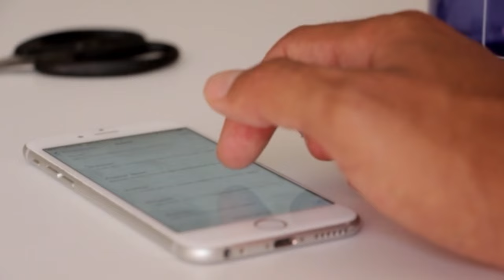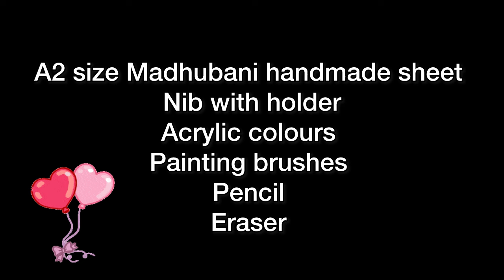🥰⚡️Best way to draw 3 Ladies Madhubani Painting 🥹 Art + Philosophy Mithila Art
About this video- in this video we will learn the tricks and tips for perfect and attractive Madhubani Painting.
Theme:- this painting with the message - Each woman carries her responsibility differently. Don't compare with her colour, age, status.”

FACEBOOK PAGE- Painting vlogs with trivenika

MADHUBANI  PAINTING

About this Channel-
My Dear Creative Friends!
I am Trivenika and I welcome you to my channel-Painting Vlogs with Trivenika to explore ‘The Creative and Hidden Artist within You’ through the wonderful journey of Art.
Follow me if you really want to learn and enjoy the magic of colours. Here, my main aim is to motivate the beginners to learn famous Indian Folk Paintings such as Madhubani, Warli, Kalamkari, Pattachitra, Jamini Roy, Kalighat, Mandala Art, Gond Art, and Abstract Paintings of Indian Gods.
I believe you will definitely learn something different and valuable from my channel…
Your Creative Friend
TRIVENIKA

Topics covered
Madhubani Painting border designs. Madhubani Painting for Homedecor. How to make Madhubani Painting. Madhubani Painting new design. Madhubani Painting for competition. Madhubani Painting drawing. Madhubani Painting on canvas. How to draw Madhubani art. How to draw Madhubani Painting. Madhubani Painting with colours. Madhubani Painting for beginners on canvas. Madhubani Painting new designs. Madhubani Painting colours used. Madhubani Painting images. Madhubani Painting exhibition. Madhubani Painting human figures. Bharni style Madhubani Painting. Beautiful Madhubani painting. Madhubani Art easy and beautiful. Madhubani Painting for diwali. Madhubani Painting with watercolour . Madhubani Painting easy step by step. Madhubani Painting for beginners . madhubani painting for learners. madhubani painting classes. latest 2024 madhubani painting design. madhubani art full video. folk art painting madhubani. types of madhubani painting. material required for madhubani painting. material used for madhubani painting. peacock madhubani painting design. madhubani art more. madhubani paintings.mandala art.

If you want to recreate any of my art and share it on any social media so please give proper credit to my channel otherwise I will take immediate action against the person concerned.